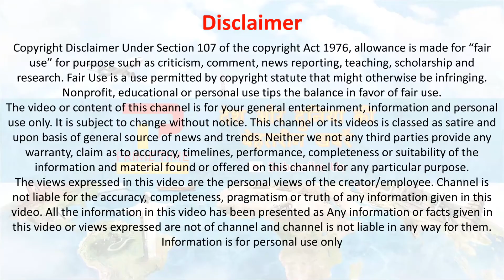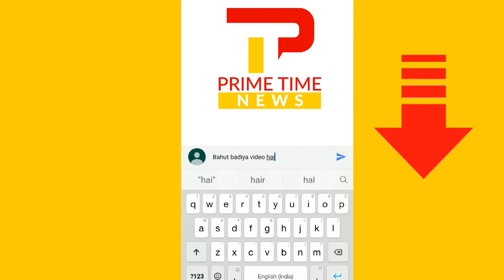रिश्वत के आरोप में फंसे योगी सरकार के 3 मंत्री | UP Ministers Arrested | Sting Operation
UP Ministers Arrested : Uttar Pradesh police has arrested  private secretaries of three state ministers, who were demanding money for work which was recorded in a sting. State government had ordered a high level probe after FIRs were registered against them on December 27. Three private secretaries of UP ministers arrested over sting operation